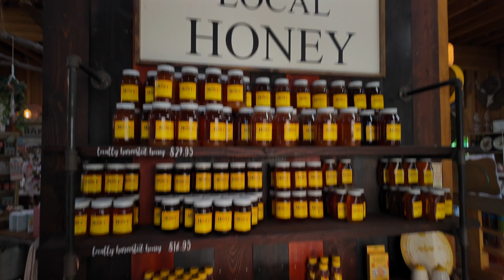You Won't Believe This Sunflower Festival!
Get lost in a sea of sunflowers at the enchanting Lee Farms Sunflower Festival in Tualatin, Oregon! Experience the breathtaking beauty of acres of vibrant sunflowers. Discover why this festival is a must-visit summer destination. Don't miss out on the fun!
This is a Travel & Events channel (with the occasional other topic). I was inspired to do this by other travel-type channels. Here are some of my favorites:
Trent & Allie and The Nomatic Movement. (Two separate channels, but this playlist is when they were traveling together and you can access each channel on its own):

Below are links to all the equipment I use for my vlog. If you use the links to purchase any of these products, it wil not cost you anything but it does help this channel continuie.

Sony ZV-E1 camera with kit lens
DJI Pocket 3 Creator Combo
DJI Pocket 3 Magnetic Mount
GoPro Hero 12
GoPro Volta Battery Grip
DJI Action 2
DJI Wireless Mic 2
DJI Wireless Mic
Drone--DJI Air 2 Fly more combo
Smallrig Camera Mount Clamp